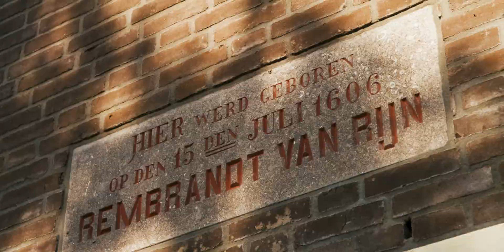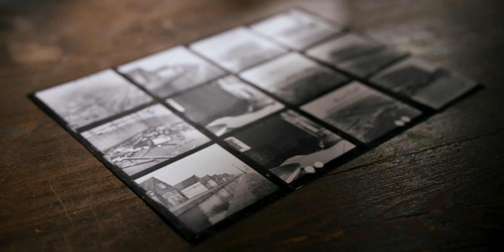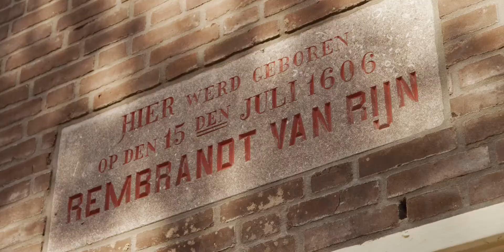Rembrandt’s Leiden: Yesterday and Today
In commemoration of the 350th anniversary of the death of Rembrandt van Rijn, the Agnes created an exhibition titled: Leiden circa 1630: Rembrandt Emerges.

The exhibit would focus on the early years of Rembrandt’s career. A time in his career that has been recognized as ones of daring experimentation.

Bader Curator and Researcher of European Art Dr. Jacquelyn N. Coutré gave us the challenge of creating this short documentary to reflect on what Leiden would have been like in the 1600, and how the city looks to the future today.